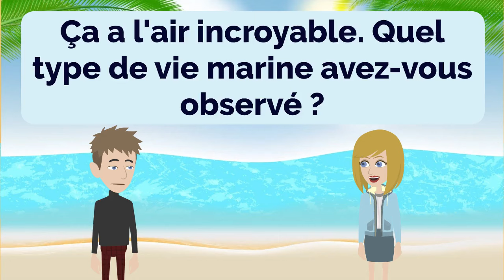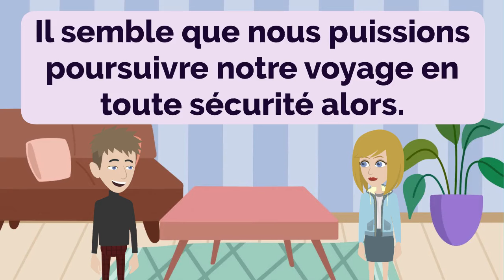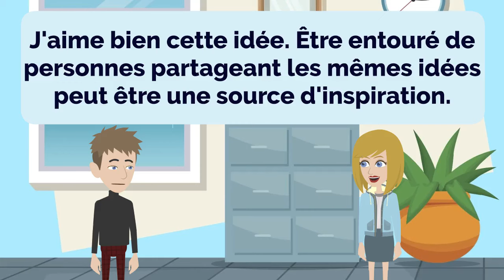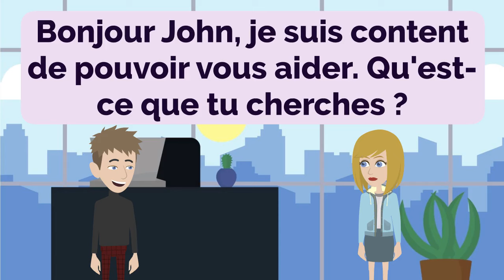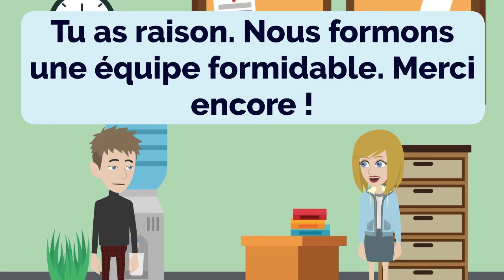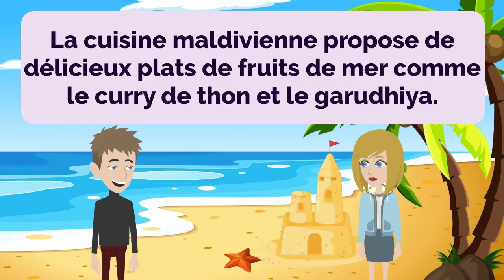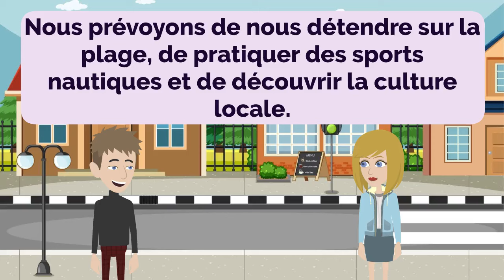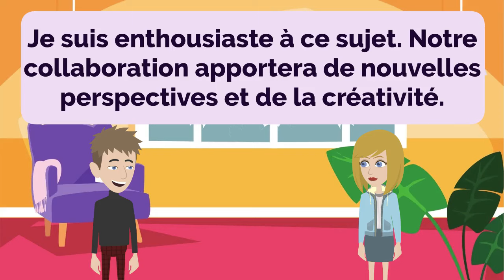🇫🇷 French Practice Ep 229 👄👂 | Improve French 🚀 | Learn French 💯 | Français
00:00:00 Lesson 1: Greetings and Wishes
00:01:21 Lesson 2: Making Plans
00:02:24 Lesson 3: Upgrading Devices
00:03:55 Lesson 4: Travel Assistance
00:05:16 Lesson 5: Underwater Exploration
00:06:45 Lesson 6: Creative Deception
00:08:30 Lesson 7: Sharing Recipes
00:10:38 Lesson 8: Shopping Adventures
00:13:21 Lesson 9: Plans for Weekend
00:15:12 Lesson 10: Travel Plans Update
00:16:29 Lesson 11: Assessing the Situation
00:18:12 Lesson 12: Ordering at a Restaurant
00:19:21 Lesson 13: Booking a Taxi for a Flight
00:20:40 Lesson 14: Staying Motivated and Consistent
00:22:25 Lesson 15: Upholding Work Quality
00:24:05 Lesson 16: Planning a Vacation
00:25:49 Lesson 17: Choosing Healthy Greens
00:28:01 Lesson 18: The Gift of Gardening
00:29:55 Lesson 19: Finding Available Resources
00:31:50 Lesson 20: Safeguarding Personal Belongings
00:34:07 Lesson 21: Personalizing Your Accommodation
00:36:27 Lesson 22: Being Prepared with Copies
00:38:39 Lesson 23: Choosing the Right Belt
00:40:34 Lesson 24: Cooking Delight: Spaghetti Carbonara
00:42:19 Lesson 25: Eco-Conscious Consumers
00:44:44 Lesson 26: Beach Getaway Bliss
00:46:36 Lesson 27: Effective Communication
00:48:22 Lesson 28: Problem-Solving Together
00:50:02 Lesson 29: Beach Fashion Vibes
00:51:39 Lesson 30: Smooth Check-Out Process
00:53:04 Lesson 31: Are You Going On a Trip?
00:55:48 Lesson 32: Art Appreciation
00:58:21 Lesson 33: Active Listening
01:00:51 Lesson 34: Creating Engaging Content